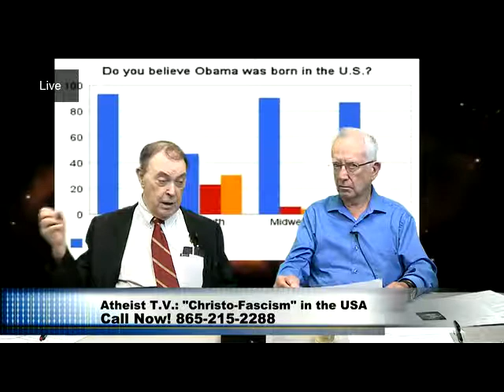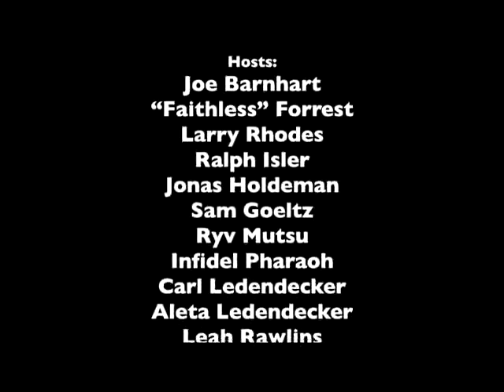Christo-Fascism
Knoxville Freethought Forum 10/10/18